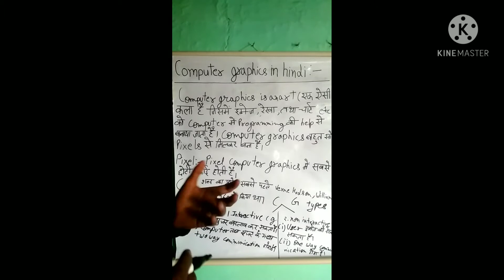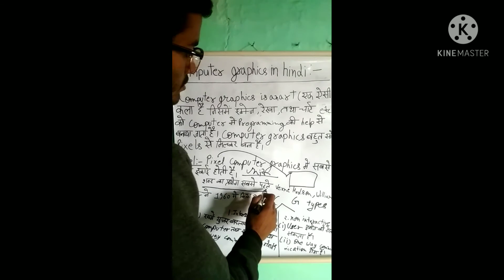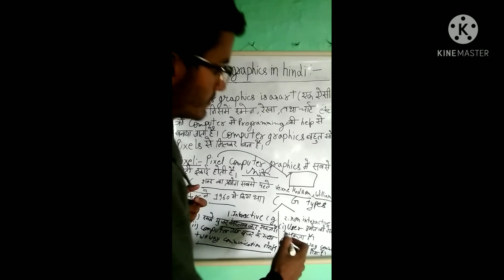COMPUTER GRAPHICS IN HINDI || TYPES OF COMPUTER GRAPHICS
This video contents with computer graphics in hindi and it's types in hindi .
guys i hope you will enjoy this video . share with your buddy . and conquer the fear of exam my best wishes with you thanks for watching this video . meet in the second part of this video thank you very much.
important link:-